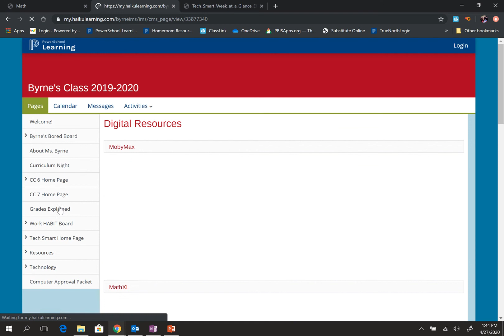Digital Learning Tour for Website